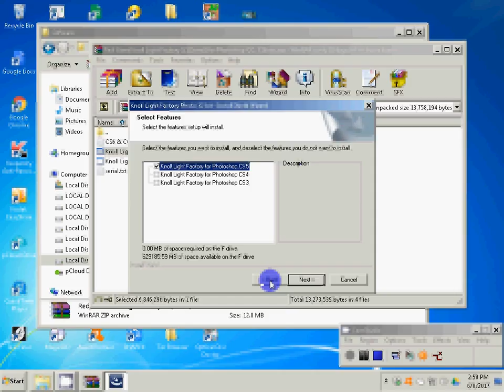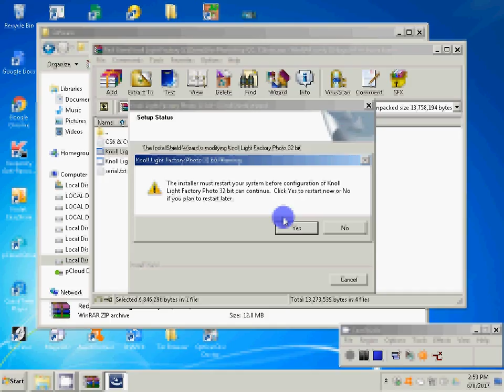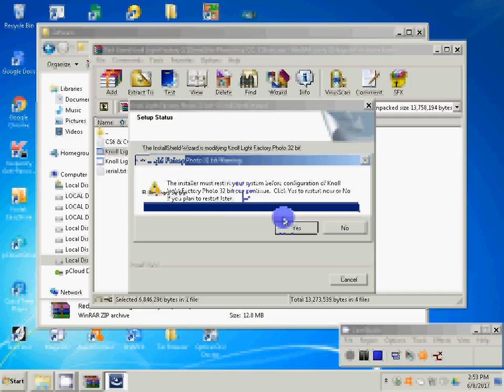how to make Red Gaint Software in Photoshop